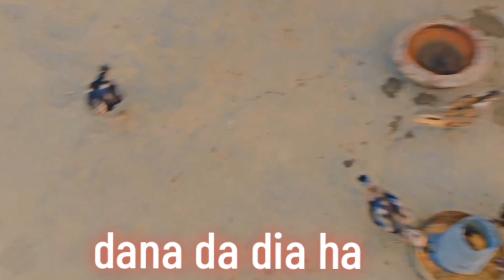chick ko roti dana ka tarika // garmi ki bahter kohrak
chick 🐤 ko roti dana ka tarika

chick ko jaldi bara Karna ka tarika

garmi ki sab sa bahter dite

garmi ki sab sa bahter kohrak

chick ko healthy rakhna ka tarika